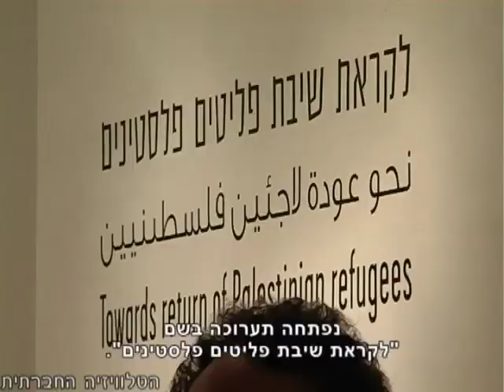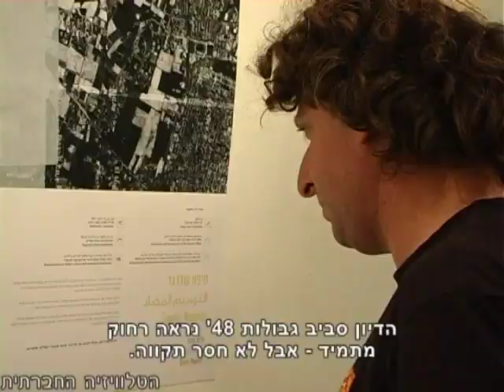לקראת שיבת פליטים פלסטינים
בימים שבהם מדברים על הפרדה לשתי מדינות לשני עמים, נפתחה תערוכה בשם "לקראת שיבת פליטים פלסטינים". בעמותת זוכרות, שאירגנה את התערוכה, ביקשו להביא פתרונות מעשיים לשיבת הפליטים, כדי להחדיר את רעיון השיבה לציבור הישראלי, ולא לקבור אותו עם המהלך באו"ם לקראת הכרה במדינה הפלסטינית.
- הטלוויזיה החברתית -